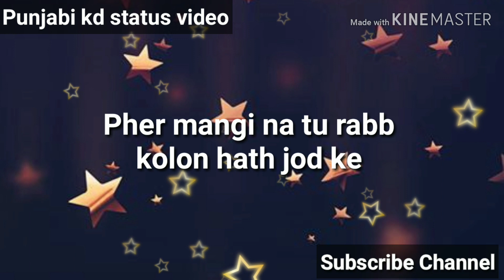ROVENGA whatsapp status video LYRICS – Aarsh Benipal